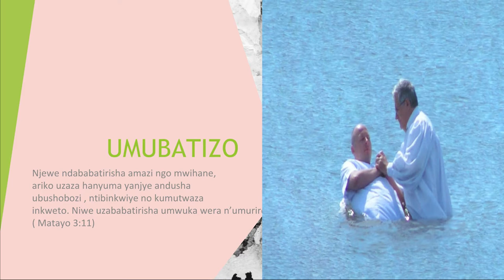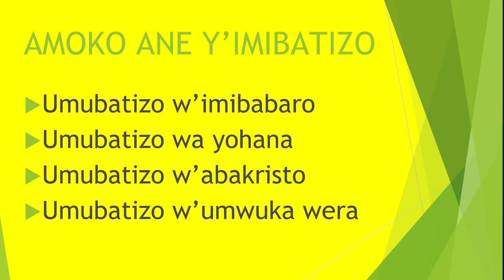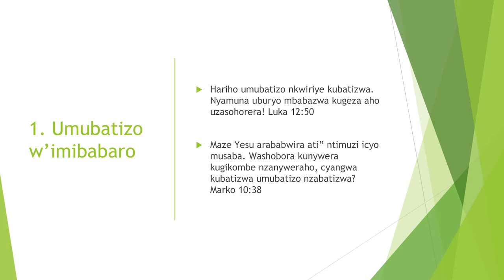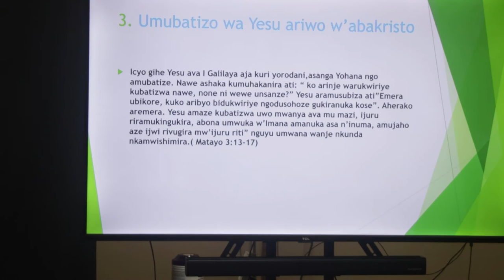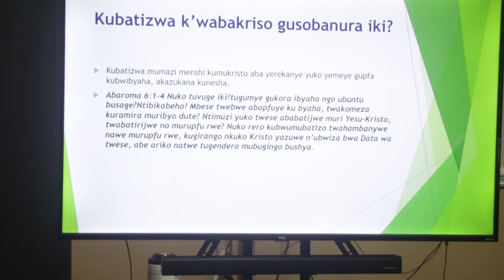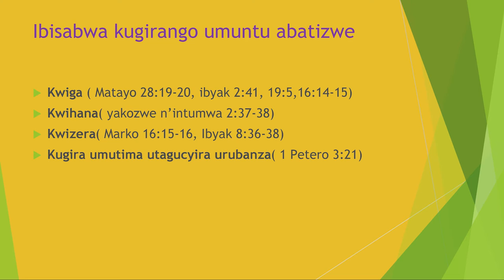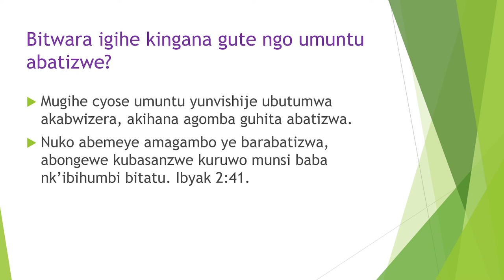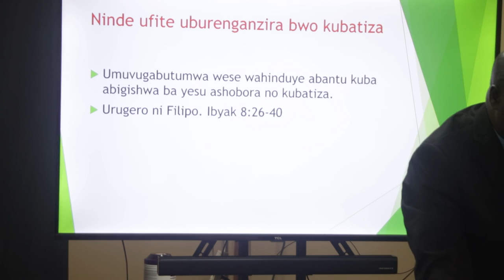Umubatizo 1 | Rev. Sosthene Gatware